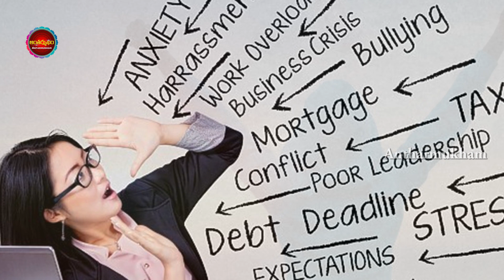నూతన సంవత్సర 2020 Rashi Phalalu | New Year 2020 Astrology In Telugu.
Watch :నూతన సంవత్సర 2020 Rashi Phalalu | New Year 2020 Astrology In Telugu.

Antharmukam